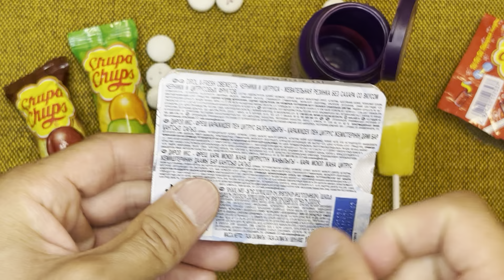Very Yummy Candy with Chocolate Chupa Chups unpacking ASMR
Hello guys! I’m crazy about lollipops and candies ASMR.